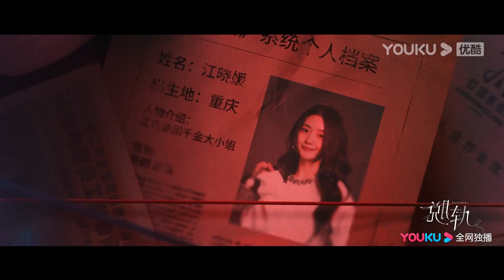ENGSUB【脱轨 Derailment】OST：刘浩存林一探真相！| 刘浩存 / 林一 | 爱情剧情片 | 优酷 YOUKU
★主演：刘浩存 / 林一
★集数：24集

00:00 The International Website youku.tv is now available!
02:00 Download YOUKU International APP to get early access to the full show